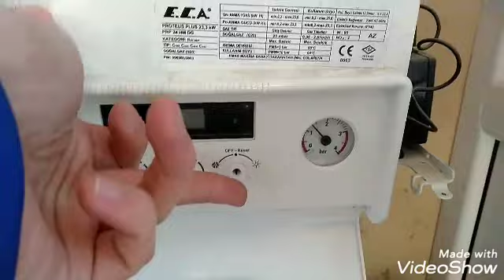Kombi E.C.A F5 Fan Motor Təmiri (055)451-53-48 (070)251-53-48